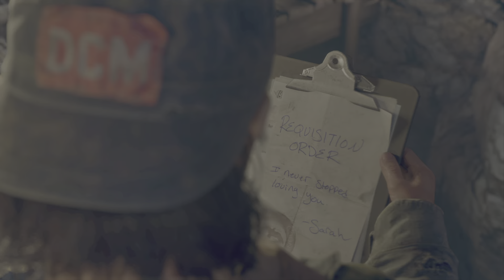DAYS GONE_20241023231729